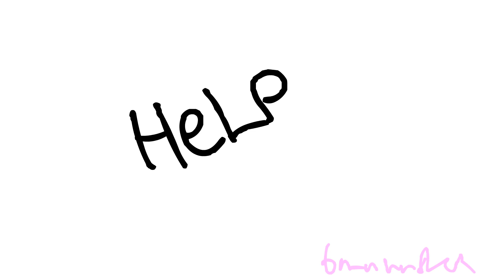tord has to piss [eddsworld shitpost]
found old video by accidental. decided to reanimate it with cola losers

credits!!
idk where origoinal is :(
chartactes from edwol!!1!!

stuff used: flash swivel ehehfhdkj

edit aug 26: IM SO SORRY FOR MY GRAMMAR AND THIS WHOLE VIDEO BEING WACK I DIDNT SLEEP FOR A DAY LOLOLOL